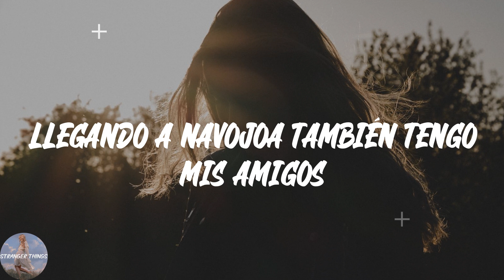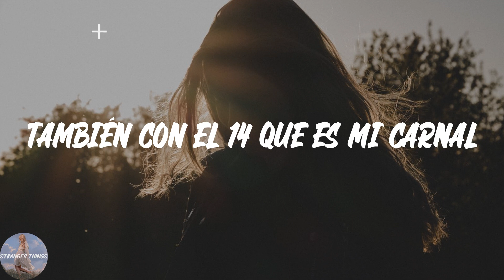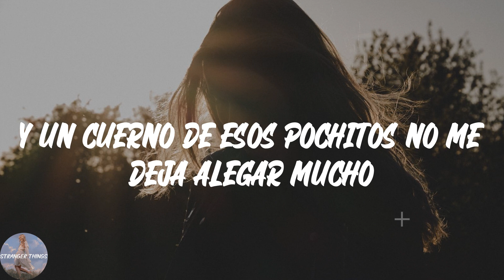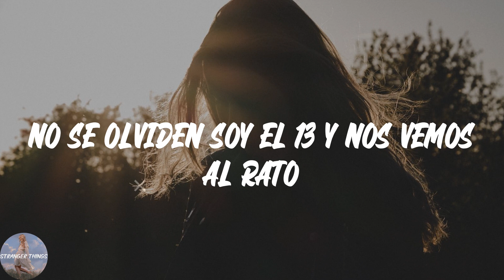Betillo Guerrero - Por Clave el 13 (Lyric Video)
💖Lyrics Por Clave el 13 Betillo Guerrero:
Traigo sangre Sonorense
Y por clave llevo el 13
Soy Salazar
Para mí no es mala suerte
Me he movido en este ambiente
Cuando tenia 17 empecé a trabajar
En la sierra muy a gusto me la vivo
Llegando a Navojoa también tengo mis amigos
Ya me ganado el respeto por crédito propio
Y me desplazo discreto dentro del negocio
Y no se atoran los tiros de mi 38
Soler
Con el Betillo, viejón
A toda la plebe de San Pablo, como no
De la playa hasta el sesenta
Del sesenta para el cinco
Me miran pasar
Trabajando como siempre
Con el Yayo bien pendiente
También con el 14 que es mi carnal
En los tanques cuando iba en mi Hummer negra
Me lleve un reten de guachos también en la rosalera
Pero en algunas cuestiones no soy tan amable
Y me serraron el paso aquellos militares
Y no vieron a través de aquellos matorrales
Y con el Betillo, viejón
El apoyo no ha faltado
Y agradezco de antemano
La clave cien
Un señor muy respetado
Es mi primo y me ha ayudado
Ya sabe que andamos pendientes siempre con él
Una super que respalda mis asuntos
Y un cuerno de esos pochitos no me deja alegar mucho
Y del señor Salazar aquí traigo respaldo
No soy mucho de problemas pero ahí les encargo
No se olviden soy el 13 y nos vemos al rato